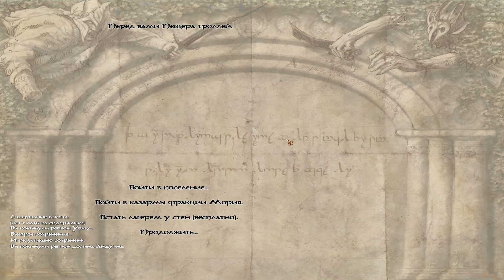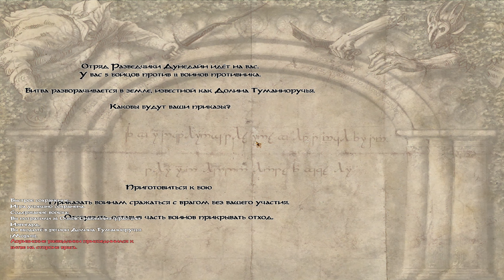Mount and Blade TLD. За Изенгард! №1 Добро пожаловать в Долину волшебника